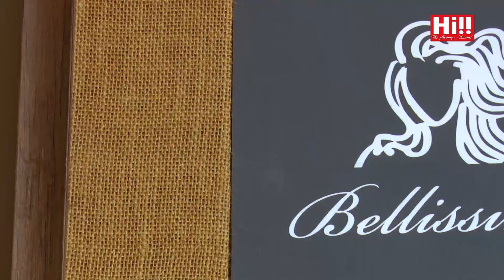From the Cubicle | Roshni Gunaratne & Dush Ratnayake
From the Cubicle featuring Roshni Gunaratne & Dush Ratnayake

Hi!! TV: ► Dialog Ch. 121 ► Dish TV Ch. 2510